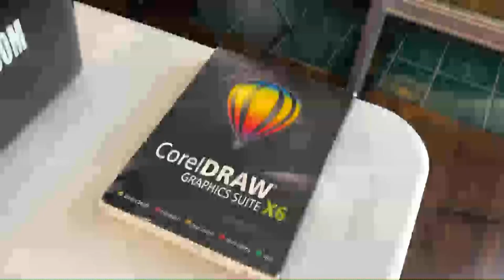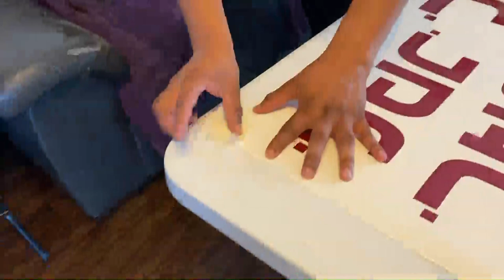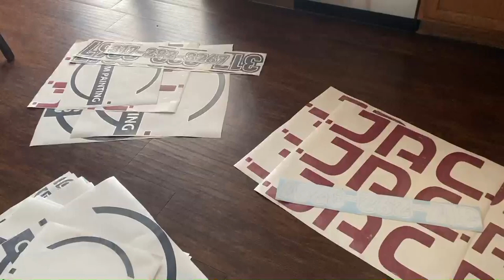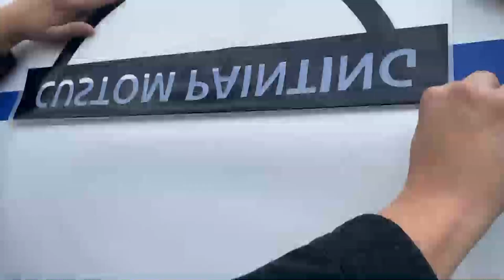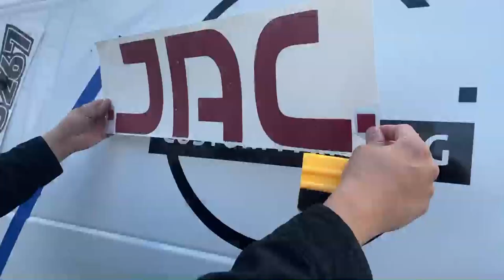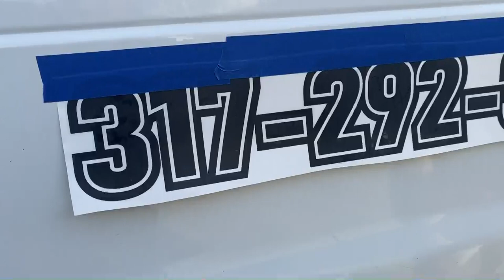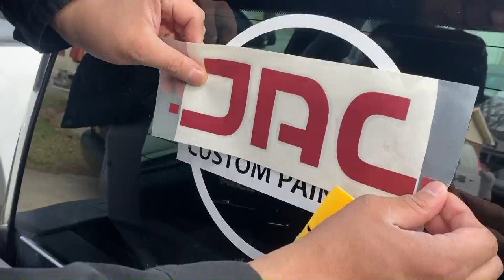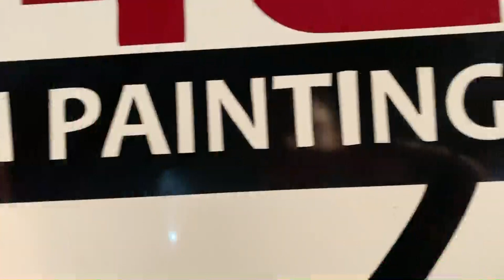aplicación de vinilo adhesivo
En este video hicimos un proyecto de aplicación de vinilo adhesivo en 5 autos. El negocio de stickers es definitivamente muy bueno si vives en estados unidos.